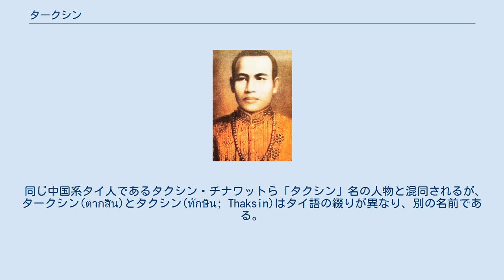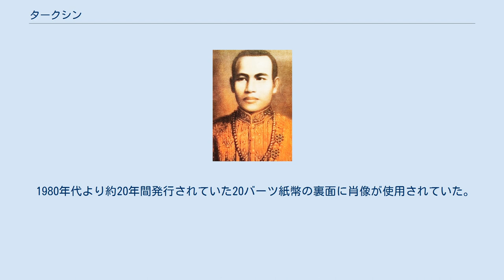タークシン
タイ・バーツ紙幣の人物
タークシン（Taksin、1734年4月17日 - 1782年4月6日）または ターク伯シン はタイのトンブリー朝の王。
華僑としてタイの君主となった。
中国名は鄭信、鄭昭または鄭国英。
『清実録』は甘恩敕、丕雅新、鄭昭と呼ばれる。
 同じ中国系タイ人であるタクシン・チナワットら「タクシン」名の人物と混同されるが、タークシン(ตากสิน)とタクシン(ทักษิน; Thaksin)はタイ語の綴りが異なり、別の名前である。
 潮州出身の華人で、賭博場から税を徴収する役人鄭鏞の子として生まれ、父から鄭信と名付けられた。
幼い時にタイ族のチャックリー伯爵（ラーマ1世とは別人）という官吏の養子となり、養父から「シン」（สิน、タイ語で「宝」の意味）と名付けられた。
5歳の時に寺に入って13歳まで学んだ後にアユタヤで仕官した。
その後も宮内の外国人学者達に積極的に教えを請うなど学問に励んでいたという。
21歳でタイ族の伝統に則って出家して24歳で還俗し、王の小姓となる。
タークの監察官に任命され、在任中に知事が死ぬと知事職に就いた。
この時、ターク知事の称号に本名の「シン」が付けられて通用名「タークシン」となった。
 泰緬戦争 (1765年-1767年)でビルマのコンバウン王朝の軍が侵攻してきた際、タークシンはカンペーンペットの知事に就くため任地へ赴こうとしていたが、急遽アユタヤの防衛に加わった。
しかし、エーカタット王が大砲の音で鼓膜が破れるのを恐れて「大砲は朕の許可を得てから撃て」と命じたにも関わらず、無断で砲撃したタークシンは罪を問われることになったためにラヨーンへ出奔する。
タークシンは挙兵するとチャンタブリーを制圧した後、潮州系華人を集めてチャオプラヤー川を遡りアユタヤへ向かったが、すでにアユタヤ王朝は滅亡し、ビルマ軍によってアユタヤの町も徹底的に破壊されていたため、1767年（タイ仏歴2310年）、下流のトンブリーに王朝を建てた。
これがトンブリー王朝である。
 タークシンは敵対するピサヌロークやナコーンシータンマラート、ピマーイ、プラ・ファーンなどの諸勢力を破り、さらにランナー王朝を服従させた。
さらに、アユタヤ王朝の属国であったカンボジア、ラオスも回復した。
在位15年間の大半を戦争に費やしたタークシンを支えた将軍が チャックリー侯爵（後のラーマ1世）である。
文化の面でも業績を残しており、アユタヤ王朝末期に散逸した文献の収集と整理にも力を入れた。
タークシンの編纂した『ラーマキエン』は、多数ある版本の中でも最もよいものとされている。
また、三島由紀夫の小説『暁の寺』で知られる寺院ワット・アルンラーチャワラーラームを修復するなど仏教も手厚く保護した。
 タークシンは自分が中国系でアユタヤ王朝の王家の血を引いていないことに強いコンプレックスを抱いており、次第に精神錯乱を来すようになった。
例えば、「朕は阿羅漢の境地に達した」と言い出し、僧侶に自分を礼拝するよう命じたが、タイの仏教では僧侶が民間人の阿羅漢を礼拝すること禁じているために数名の高僧が断った。
これに怒ったタークシンは、彼らを捕えて僧籍を剥奪し鞭打ちの刑に処した。
この事は民衆に衝撃を与え、各地で反乱が起こり始めた。
また、鉱山の税務官が職権を乱用したことも民心の離反を招き反乱の原因となっていた。
タークシンはサン伯爵に反乱鎮圧を命じたが、簒奪を狙ったサン伯爵は却って反乱者を集めてトンブリーを攻めて摂政に就き、タークシンは出家を強いられた。
この時、マハーカサット・スック公爵（チャックリー侯爵、ラーマ1世）がカンボジア遠征から戻り、民衆の支持もえて国権を掌握した。
1782年（タイ仏歴2325年）4月6日、タークシンはマハーカサット・スック侯爵によって処刑され、トンブリー王朝はタークシン一代で滅亡した。
 1980年代より約20年間発行されていた20バーツ紙幣の裏面に肖像が使用されていた。
現在では、2015年2月26日より新たに流通された100バーツ紙幣の裏面で肖像が復活した。